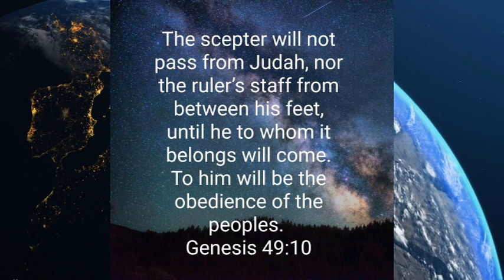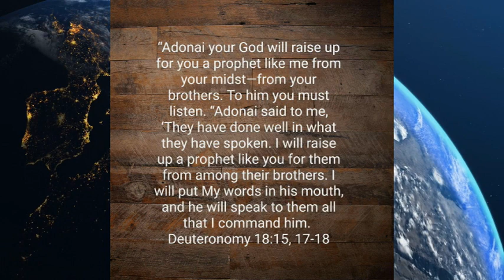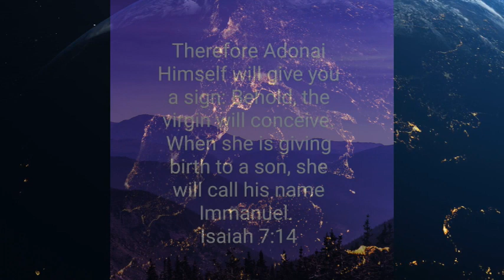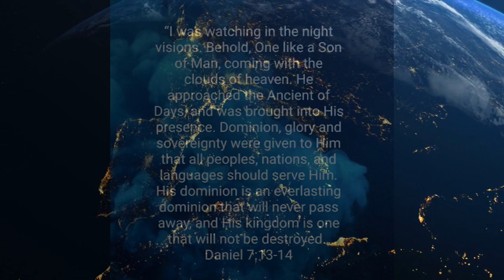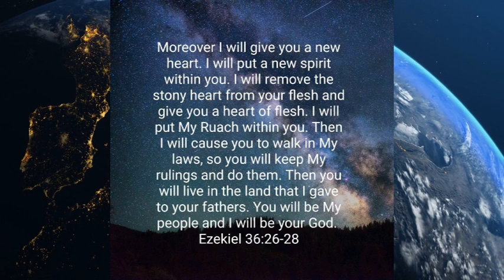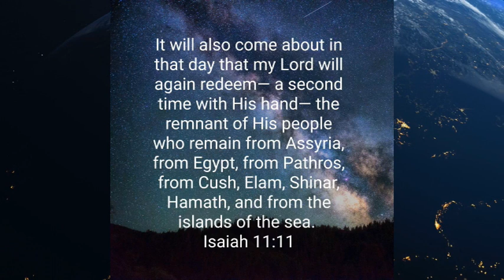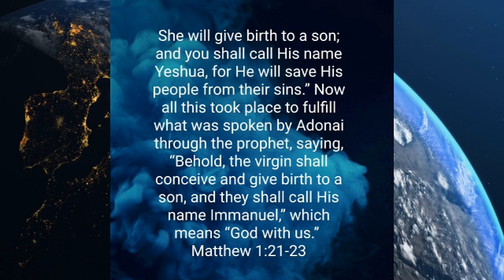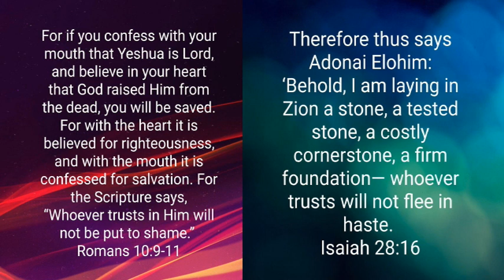Israel: The Messiah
Who is the Messiah prophesied in the covenant of the forefathers? Check out the Scripture presentation to find out.